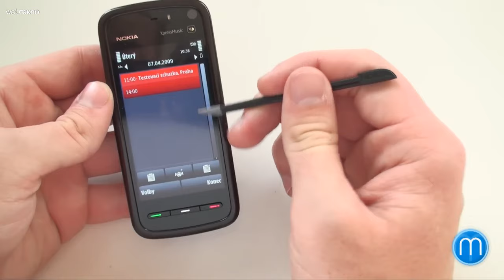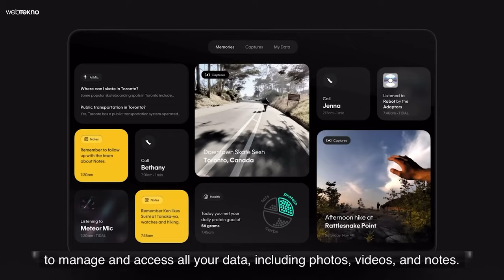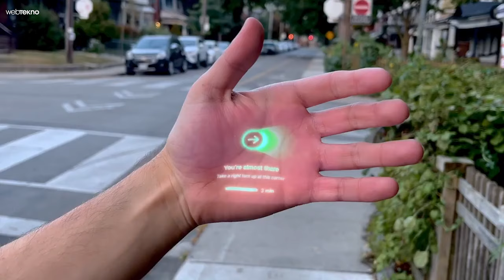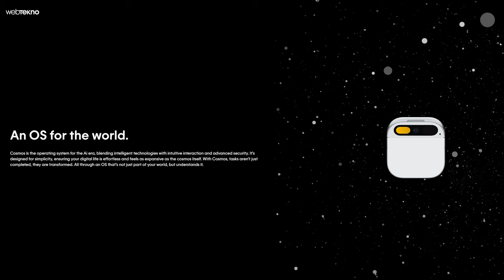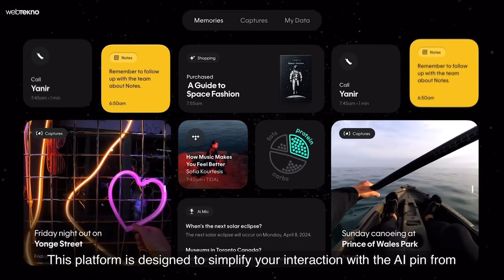BU TELEFONLARA ALIŞIN: Ekransız Akıllı Telefon Çıktı!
Apple'dan ayrılan iki üst düzey yöneticinin kurduğu Humane, akıllı telefonların yerini alma iddiası ile yeni ekransız telefonu AI Pin'i tanıttı. Peki Humane AI Pin'in sıradan telefonlardan ne farkı var, hangi özelliklere sahip, nasıl kullanılıyor? Bu videoda ekransız akıllı telefon Humane AI Pin'e dair tüm soruları yanıtlıyoruz. İyi seyirler!